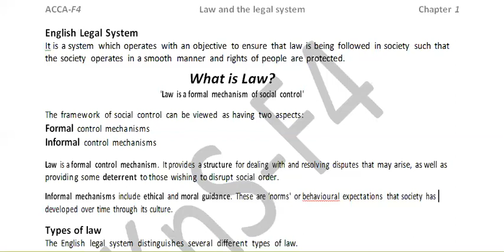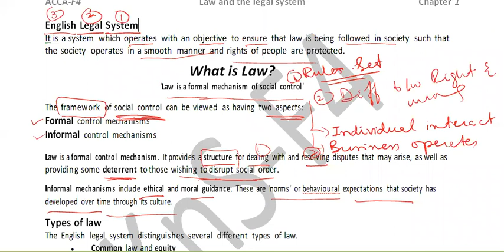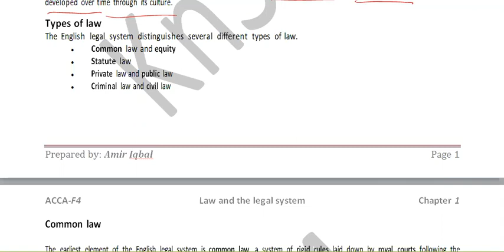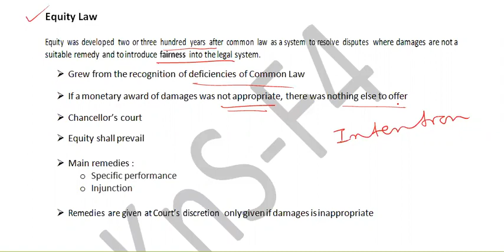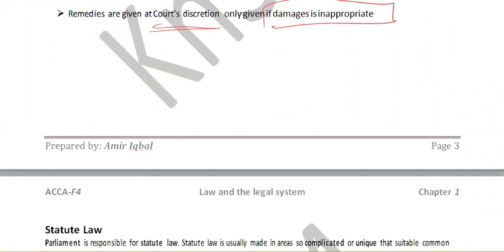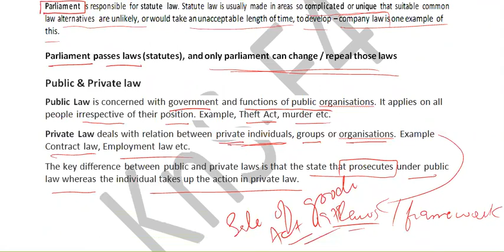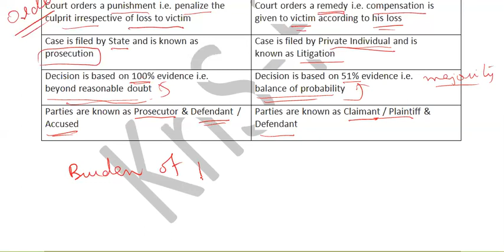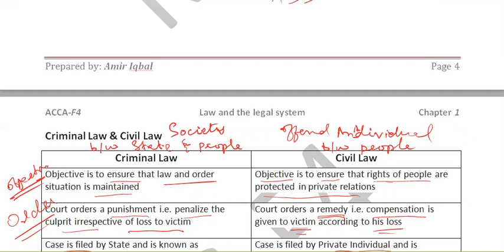KnS | F4| Business & Technology | Lecture 2 | Sir Amir Iqbal | March 2024 Attempt